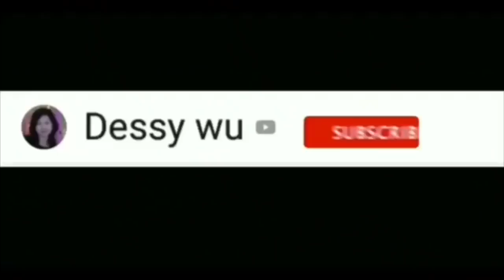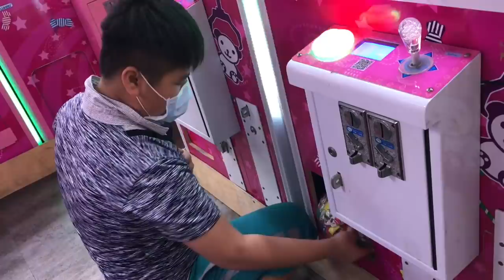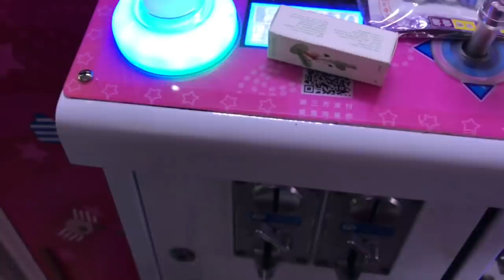DAPAT BERLIAN JUMBO | TAIWAN CLAW MACHINE , 夾娃娃